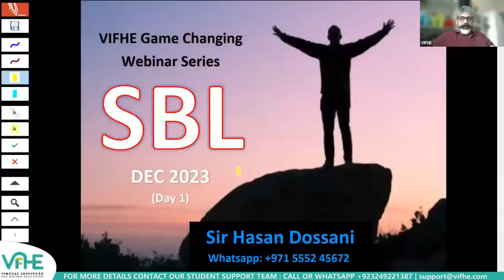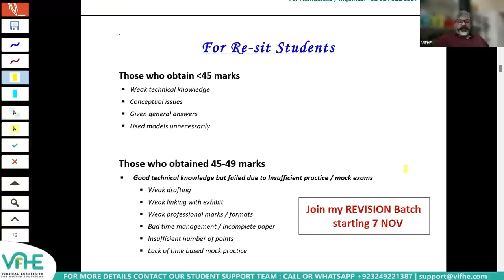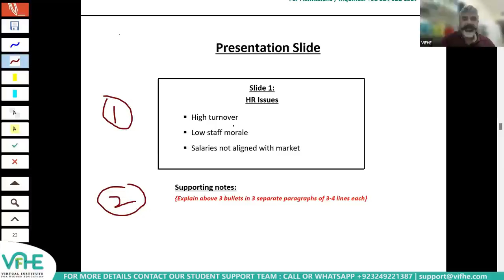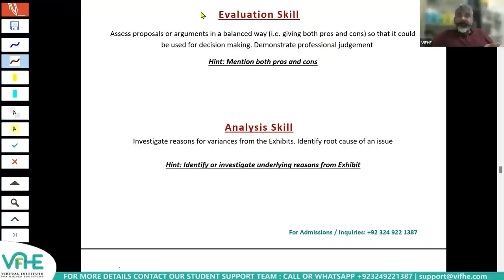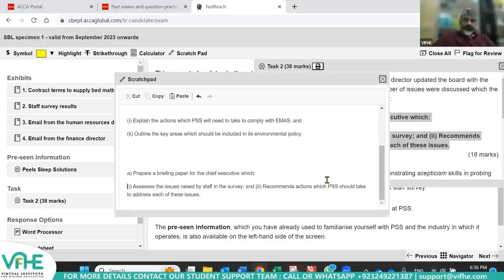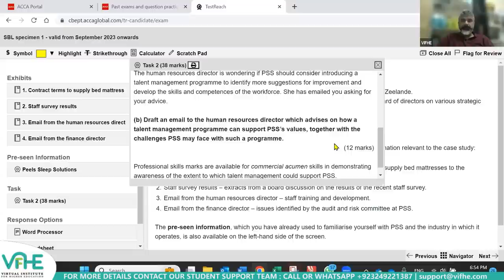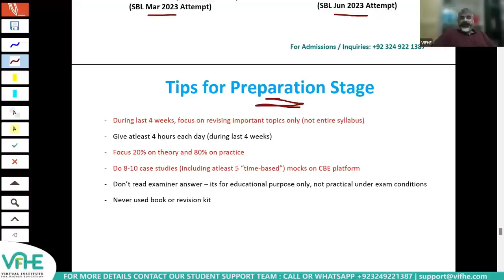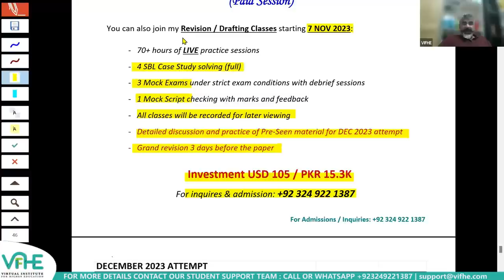SBL Game Changer Webinar Series Day 1 December 23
We welcome you to the SBL game-changer series of December 23 starting from the 10th of November 2023.